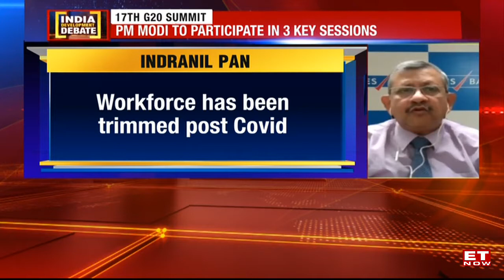India Development Debate: All Eyes On G20 Summit: Challenges & Issues Countries Face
India is set to take over presidency of the G20 summit in Bali at the end of the session. The summit is taking place in the backdrop of the Russia-Ukraine war which has brought several economies on the brink of a recession. High inflation, an impending food security crisis, energy crisis are just some of the issues that are likely to be addressed at the economic platform where some of the largest economies and their leaders are meeting. But the G20's reputation has taken a hit in recent times due to internal strife between the West and Russia. USA and China are also engaged in a tussle over Taiwan and a trade war. The agenda of the summit has certainly changed and India's presidency may not be easy when it takes over. Tamanna Inamdar discusses the challenges and issues leaders will face at the summit as she chats with Indranil Pan of Yes Bank and Former Ambassador Jayant Dasgupta on the India Development Debate.